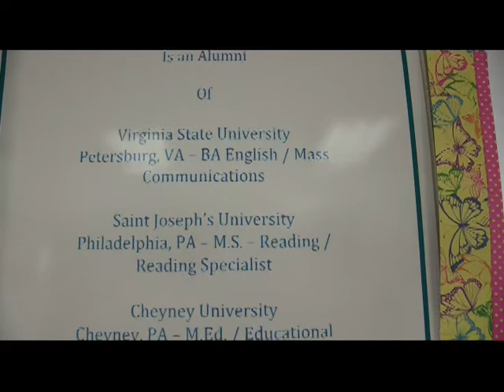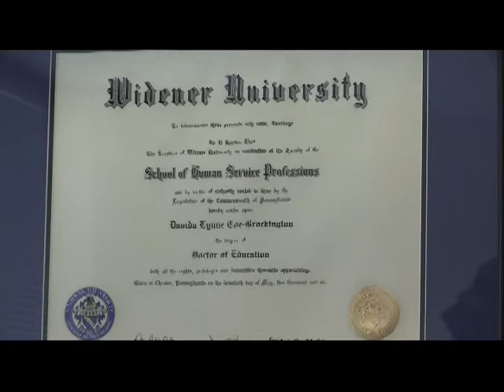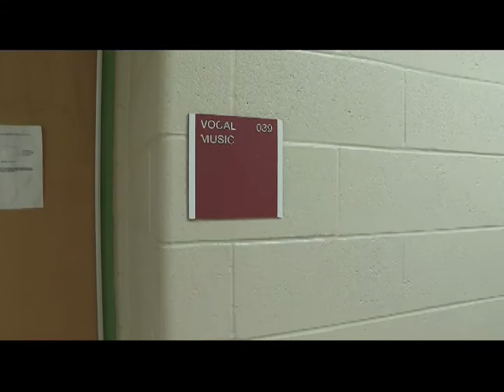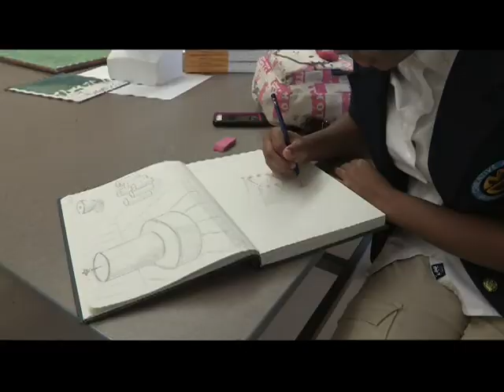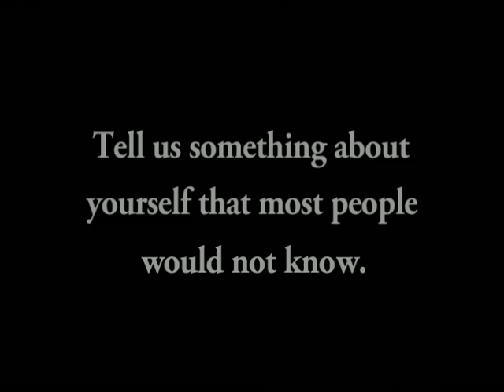Principal Profile - Dr. Davida Coe-Brockington, Creative Arts Morgan Village Academy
An interview with Dr. Davida Coe-Brockington, principal of the Creative Arts Morgan Village Academy